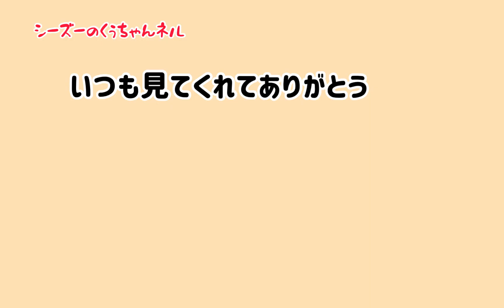【シーズーの目の病気 眼瞼内反症/Dog Eye disease】シーズーのくぅちゃんネル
いつもご覧下さって本当にありがとうございます😊🐶❤️

実はくぅちゃん、8月に目の手術をしました。
いつも元気いっぱいのくぅちゃん🐶ですが、何年も私はずっとくぅちゃんの目のことを心配していました。

・いつも目ヤニが出ていること。
・たまに白目が真っ赤に充血すること。
・遊んでいる時は、目がらんらん✨として輝くのですが普段は目が小さいこと。
・ボール投げをしている時に、ボールを見失うことが良くあること。
・目頭の逆まつげをひと月に一度、病院へ抜きに行かなければならないこと。(その時の様子は、見たことがないのでどんな風にされてるか分からないです。信頼している主治医に任せています。)

根本的な治療法がないのかと思っていたら、手術で治る？改善する？ことが分かり手術を受けることに決めました。
治ったかどうかはまだ、経過観察をしなければいけないので分かりませんが、、、。

Thank you for visiting QOO Channel😊🐶❤️

QOO had an eye surgery in August. QOO is always full of energy 🐶, but for years I've been worried about QOO's eyes.
 ・ Always have rheumatism.
・ Occasionally, the white of the eyes becomes red.
・ When he is playing, his eyes shine as ✨, but his eyes are usually small.
・ When throwing a ball,he iis common to lose sight of the ball.
・ QOO must go to the hospital once a month to remove the inverted eyelashes from the inside of his eyes.
 (I haven't seen it at that time, so I don't know how it's done.)
 I didn't know the radical cure ,but I found out it can surgery cure it? Improve? and decided to have surgery.

It has to be followed up.

甘茶の音楽工房様、魔王魂様、Music  Material 様、音楽の卵様